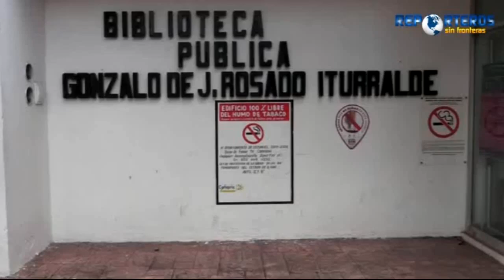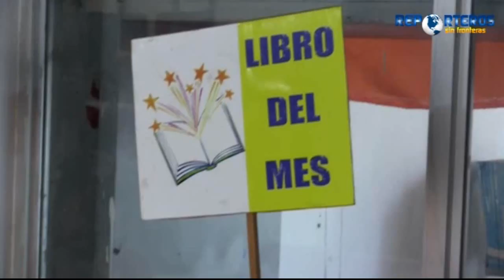ROCIO ZAPATA 2/3/2016